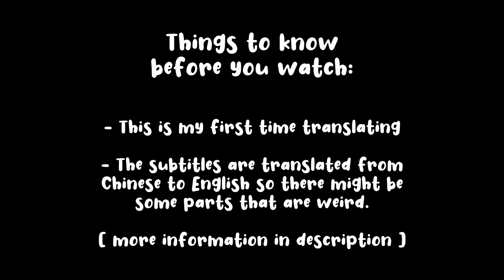【NIJISANJI】 Learn how to DbD with Vtubers 【ENG SUB】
This is my first time translating and to be honest, I have never learnt Japanese. The Japanese words/phrases/sentences that I know and understand are quite limited so I only know about 50% of what they were saying in the video. The reason why I am able to translate these is that I've watched the Chinese translated clip from this live stream at BiliBili so I now understand what they were talking about. However, the editing and clipping of this video were all done by me. To put in simply, I watched the Chinese subbed video and then translate it to English myself.